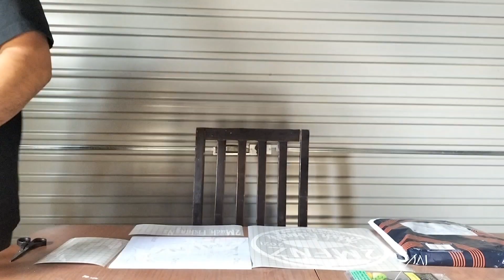Bloopers from our latest video 👀😆